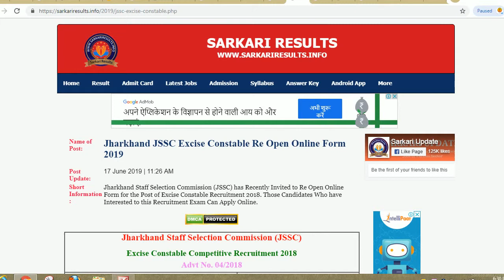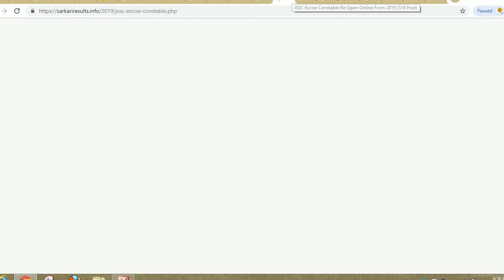JSSC EXCISE CONSTABLE ONLINE FORM 2019 RE OPEN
Hello friends